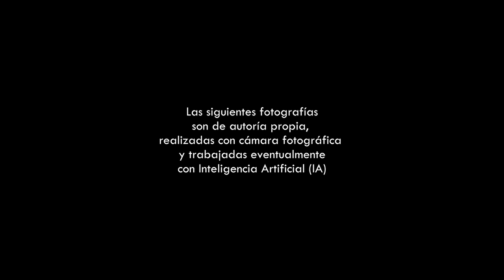Mochila fotográfica | Alexis Ortíz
El fotógrafo Alexis Ortiz nos habla de lo que implica documentar hechos cotidianos en la era de la inteligencia artificial, en la Mochila fotográfica del mes de julio.